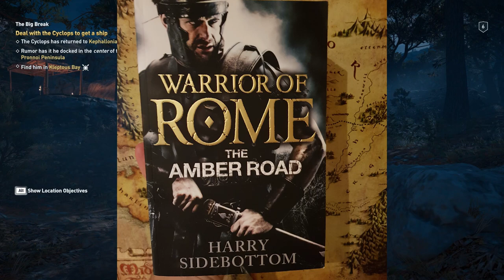Assassin's Creed Odyssey - Part 5. Fighting the Cyclops and Book Recommendations